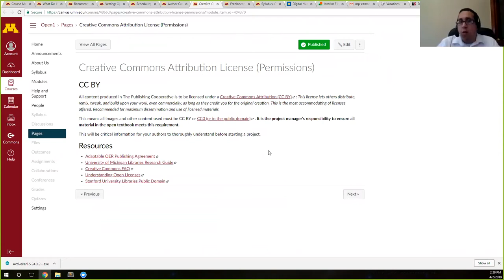Project management 8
This video includes the question-and-answer session following the discussion of project management skills (see Project management 1-7).